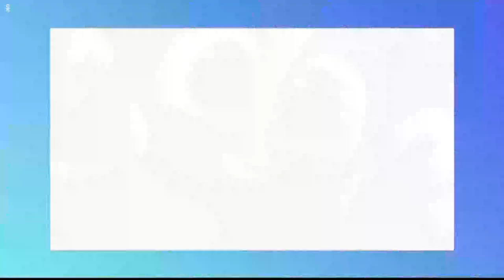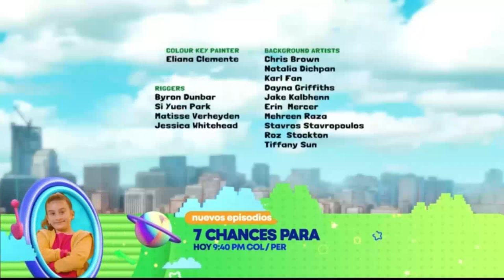The Dog And Pony Show Episodio Completo Buscando Un Hogar de Animales